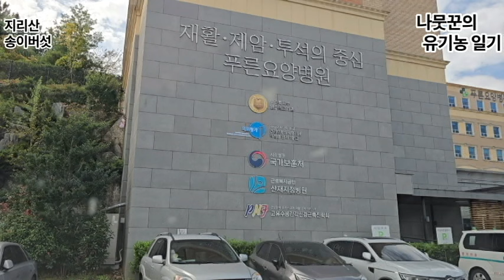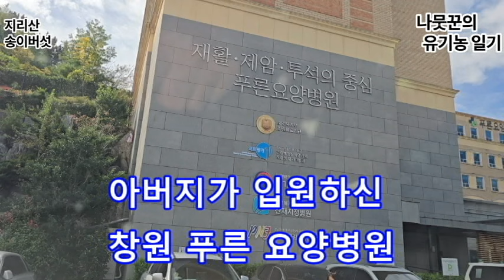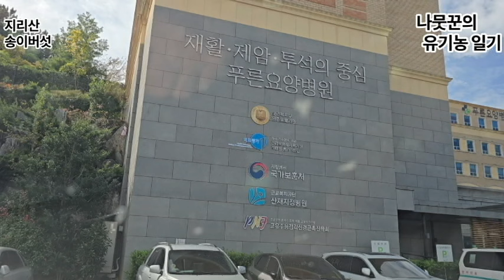아버지를 창원 푸른요양병원에 입원 시켰습니다.